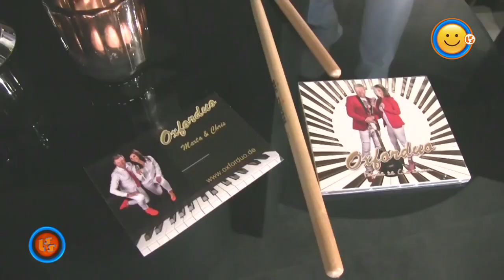Szlagier Top 10, 740+ finał LSS SZLAGIEROWO.PL - oficjalne notowanie